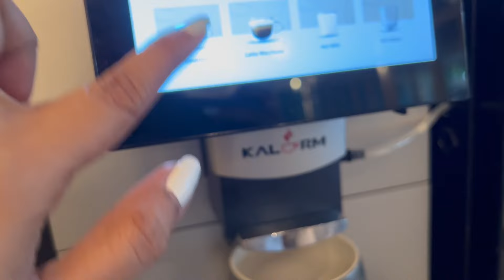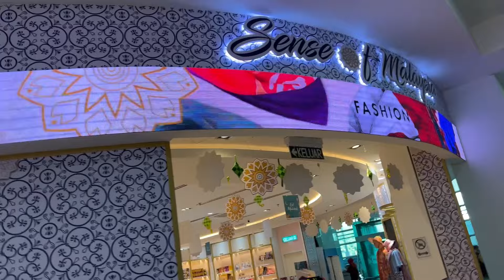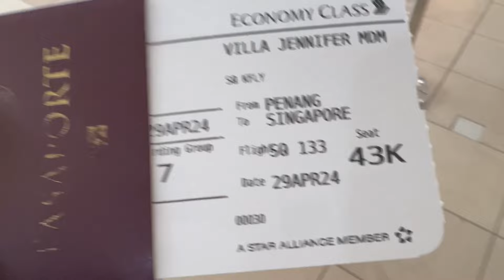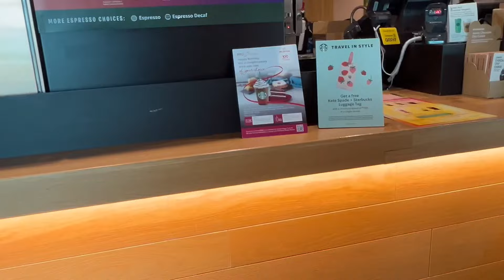Pabalik na ng Singapore from Penang Malaysia